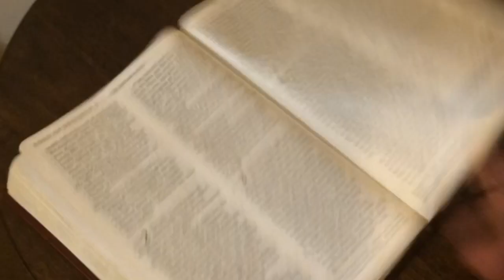Daily Bread Episode 362: Sabatoge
Beware and be careful there are people and forces that will deliberately try to destroy you. Connect with God and ask Him for spiritual discernment. He will protect you.